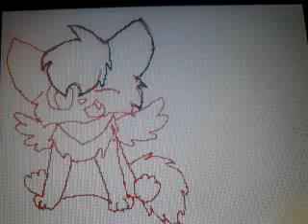Sister hate speedpaint